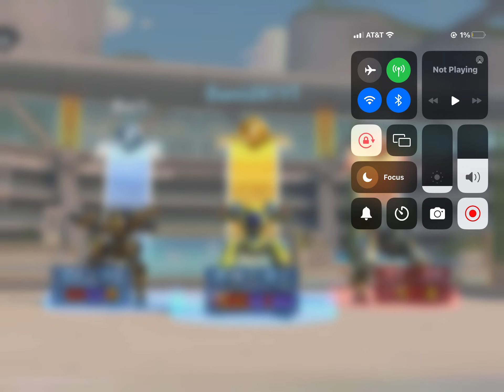Take one wrong step and it’s going off. Cheetah mech arena!